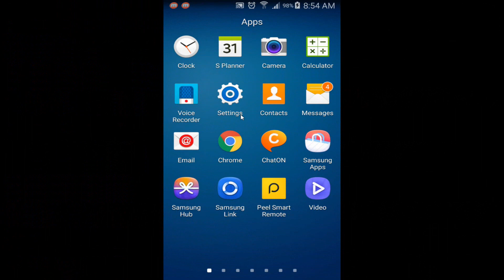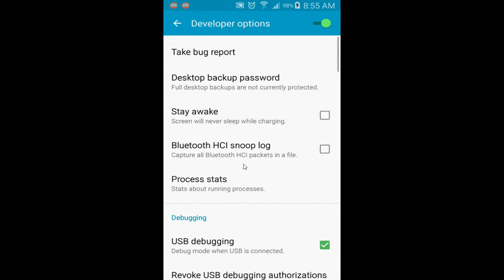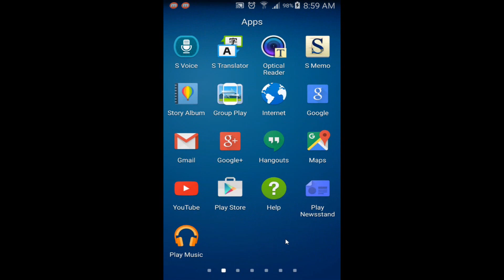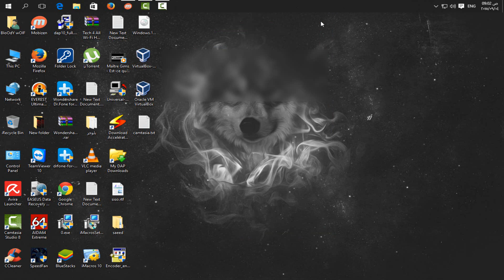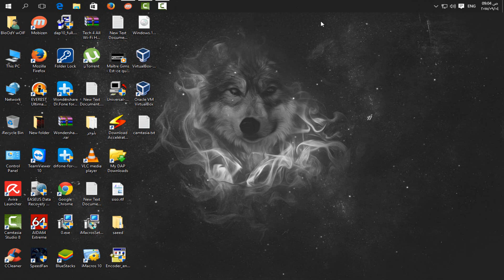طريقة جعل هواتف الاندرويد اسرع واكثر كفائة بدون برامج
في هذا الدرس البسيط سوف اتكلم عن طريقه تسريع الهواتف التي تعمل بنظام الاندرويد
الطرقه بسيطة جدا وهي عن طريق اياف مؤثرات النقل بين النوافذ وفتح واغلاق النوافذ

لذلك سيصبح الهاتف اسرع بكثير

اترككم مع الشرح لتفهموا اكثر